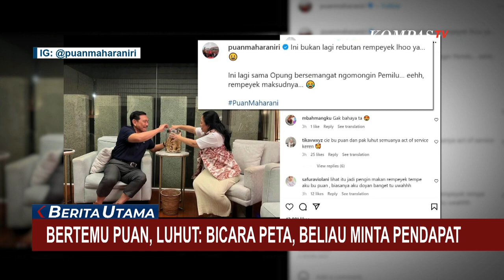Bertemu dengan Puan, Luhut Beliau Minta Pendapat soal Politik